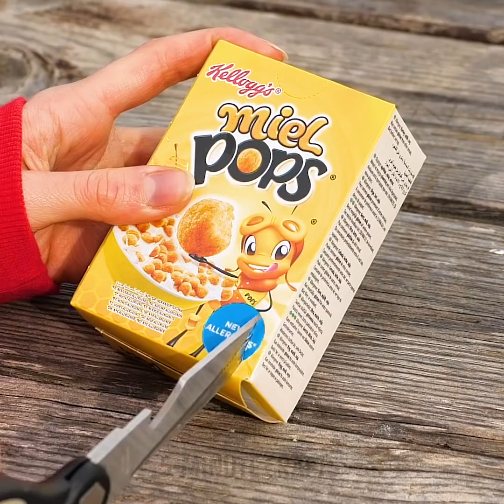34 GREAT FOOD RECIPES FOR THE BEST CAMPING EVER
TIMESTAMPS:
00:00 Chocolate marshmallow cookie
00:22 Grilled pineapple
01:22 Your own named BBQ!
02:40 Marshmallow banana dessert
04:12 Sauceboat for BBQ party